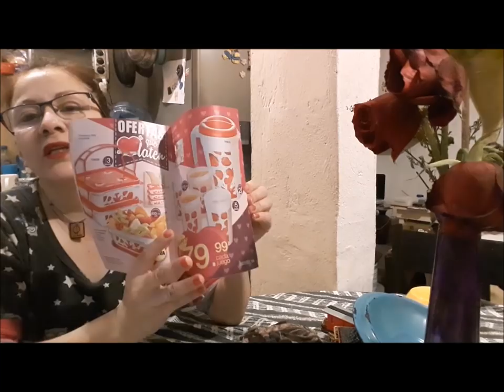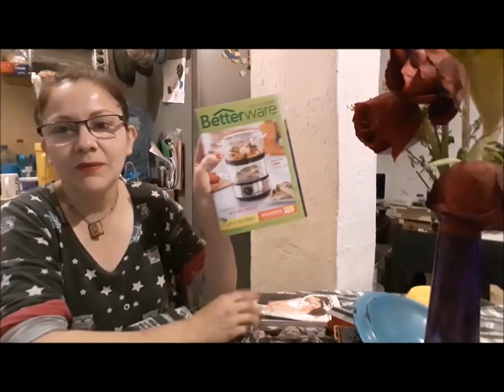Como hacer Milanesas+contestando Preguntas del EN VIVO+ Volvi hacer pozole+ aprendiendo a leer